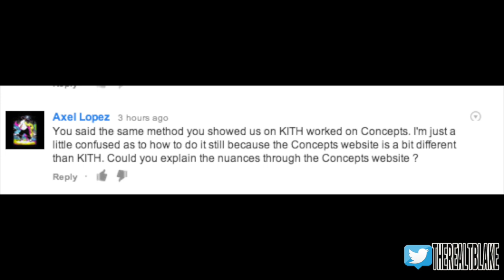HYPEBEAST RANT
What is a Hypebeast? Hype in the sneaker game and why you're using it wrong.